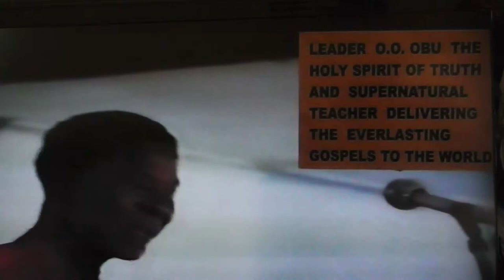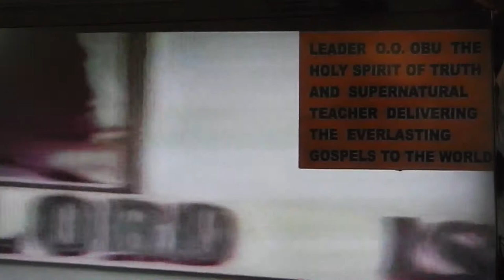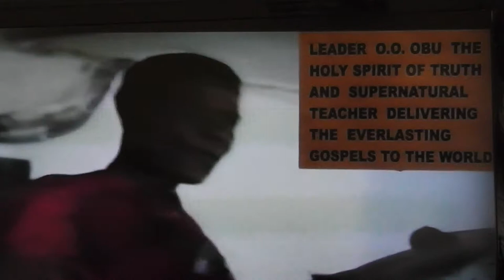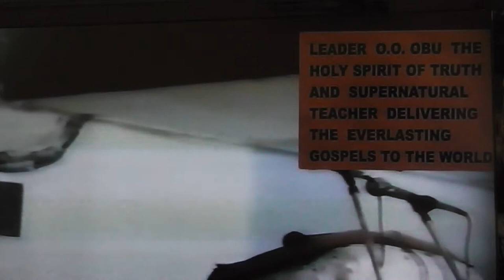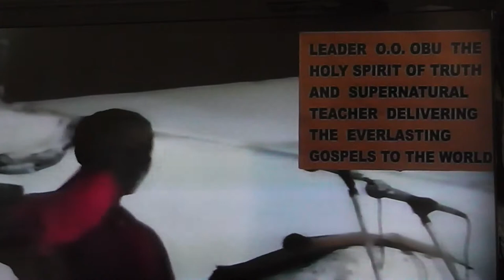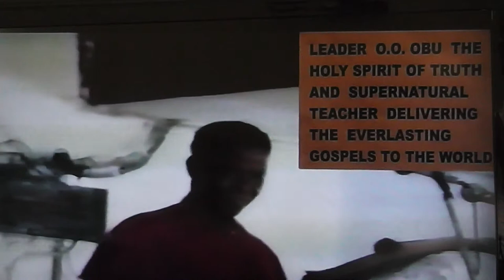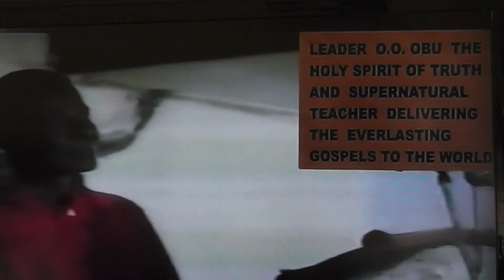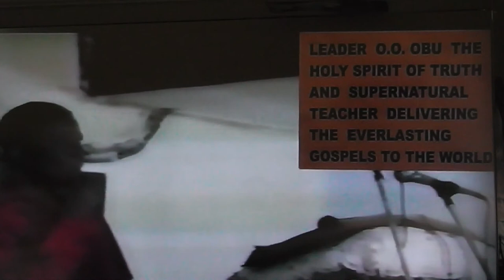LOVE - THE CROWN OF ETERNAL LIFE